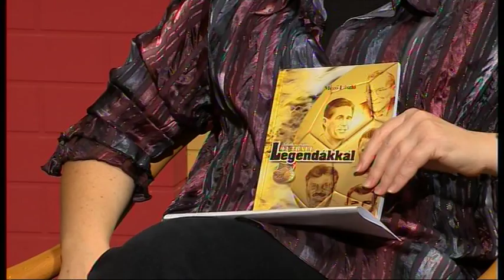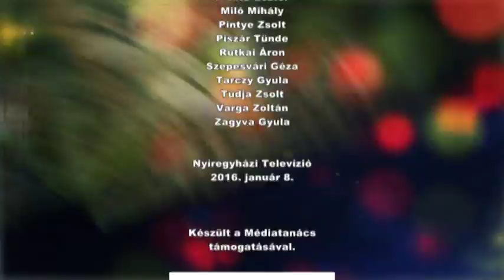Szieszta 2016. január 8-án